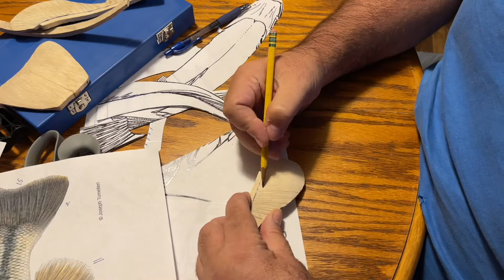Large mouth bass Pt 5 carving and mounting fins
carving and adding fins on the large mouth bass wood carving, this one is a little long but its 36 hours of actual carving edited down.

I have plans to do other species like walleyes and gar,  including alligator gar and spotted gar. also catfish like the flat head catfish, channel catfish, blue catfish etc. may even do some DYI carving tool videos.

Thanks, Danny